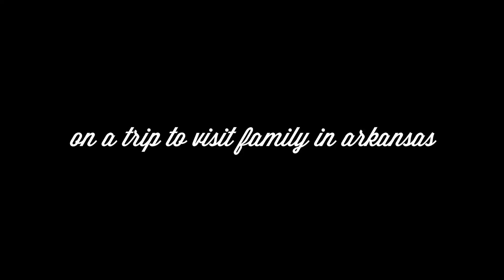Aligning Trusses & Garlic Harvest! | Earth Block Home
After we got the trusses up on our compressed earth block home, they needed to be stabilized a bit to keep their shape. This job was a lot harder than it seemed so James did what he could and we decided to move on.

We also harvested the garlic. It didn't do nearly as well as last year, but we had issues with the drip line and pill bugs eating half of the garlic. Huge bummer, but there's always next year and I'm glad we could grow our own garlic at all!